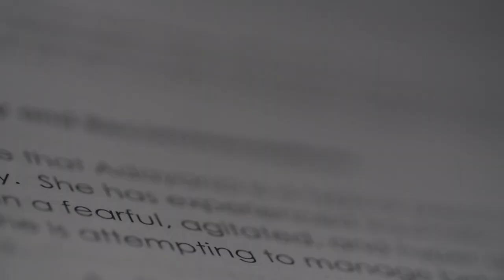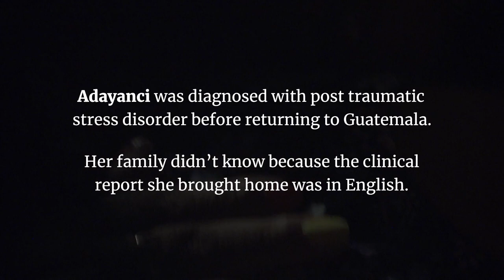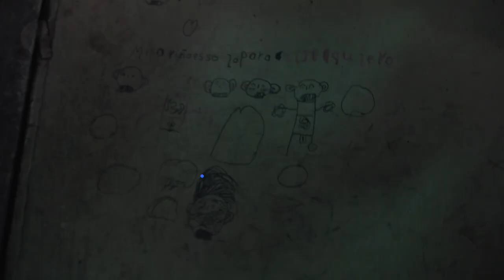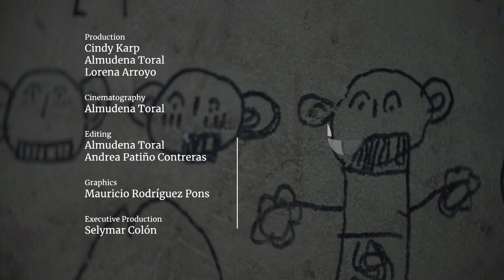The legacy of the 'zero tolerance' policy: traumatized children with no access to treatment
Adayanci Pérez is one of more than 2,500 children that were separated from their families at the border by the U.S. government as part of the Zero Tolerance policy. This 6-year-old Guatemalan girl was away from her family for three and a half months. Her parents say that she has not been the same since her return. Before going back, she was diagnosed with PTSD. There are still 400 children that haven’t been reunited with their families.